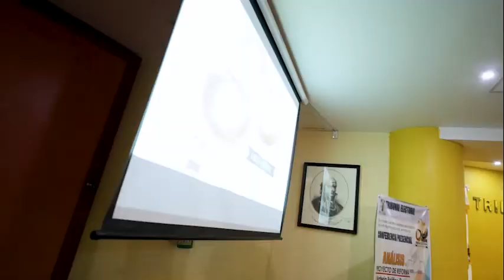Tribunal Electoral del Estado de Guerrero 30 Años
En el Tribunal Electoral del Estado de Guerrero cumplimos 30 años protegiendo los derechos político electorales de las y los ciudadanos Guerrerenses, garantizando los principios de Constitucionalidad y de Legalidad de los actos y resoluciones electorales jurisdiccionales, apegándose a los principios de prontitud, certeza, legalidad, independencia, imparcialidad y objetividad, que son los principios rectores del derecho electoral.